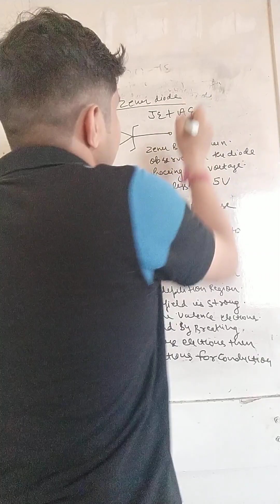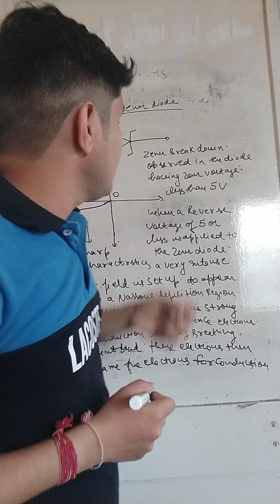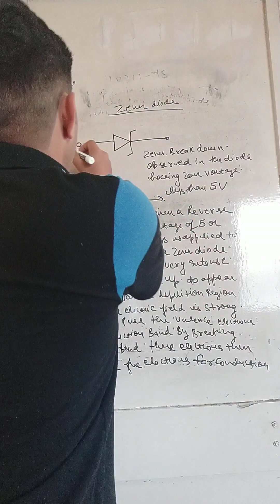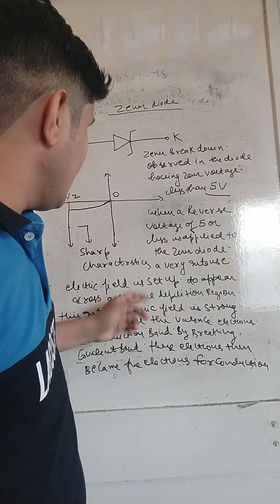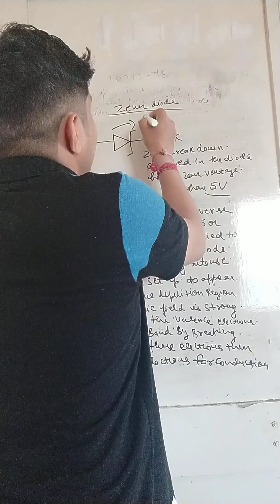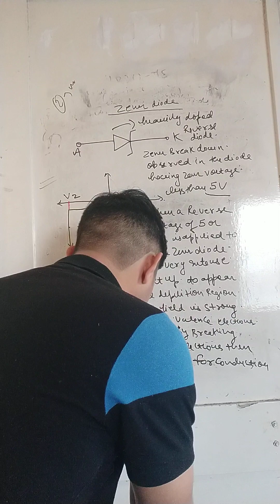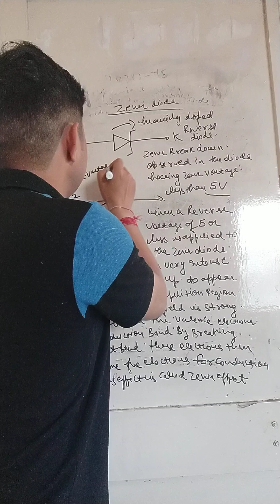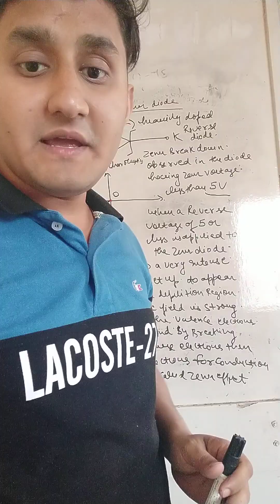uppcl je electronics zener diode lecture part1